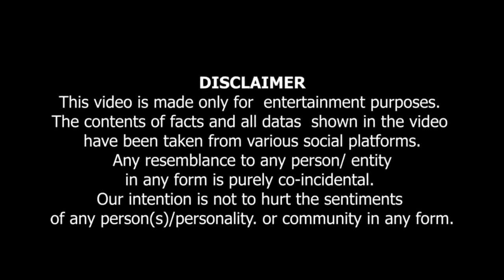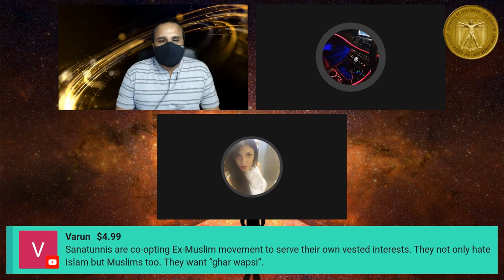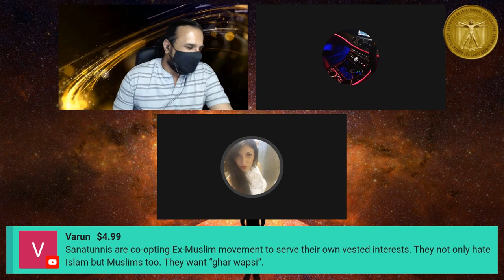( Use Headphones ) Islam Mein Circumcision Kyo Hota Hay ?Ft.